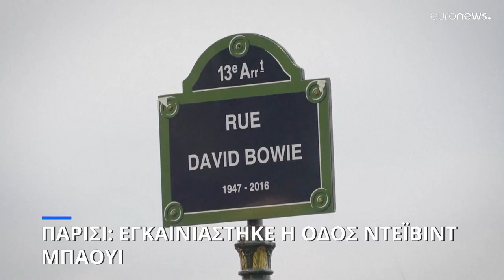Παρίσι: Εγκαινιάστηκε δρόμος με το όνομα του αείμνηστου Μπάουι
Συγγενείς και αγαπημένα του πρόσωπα βρέθηκαν στην τελετή στο Παρίσι